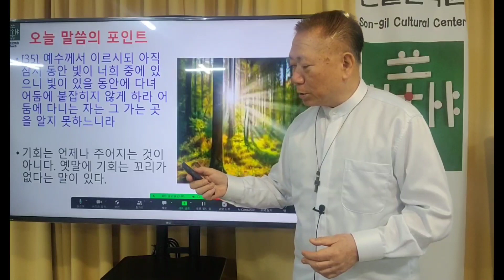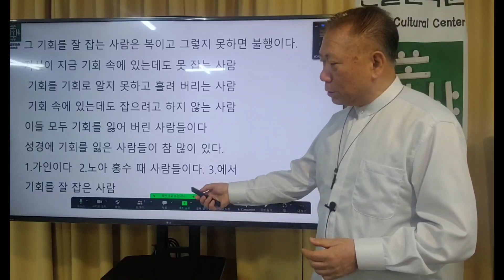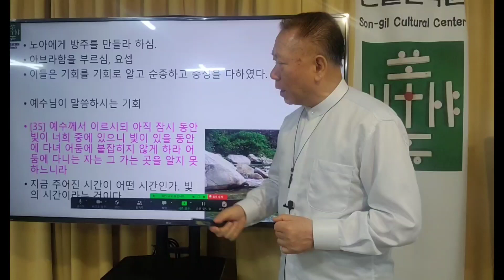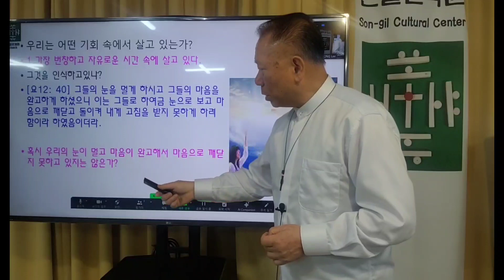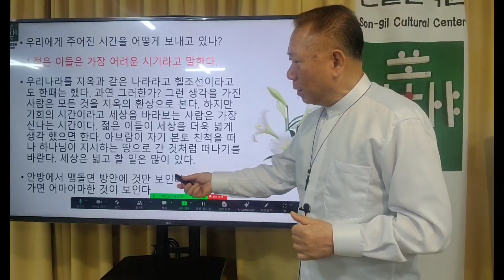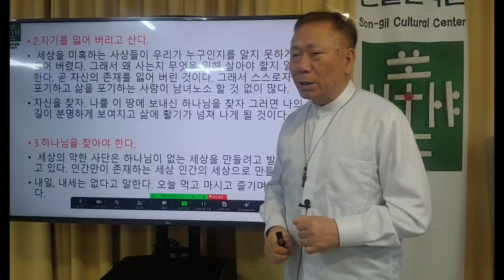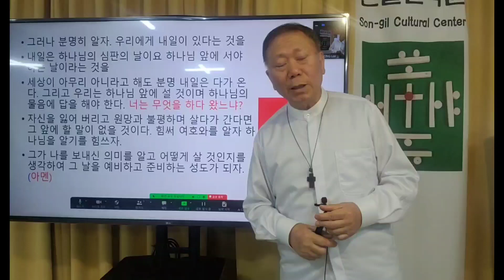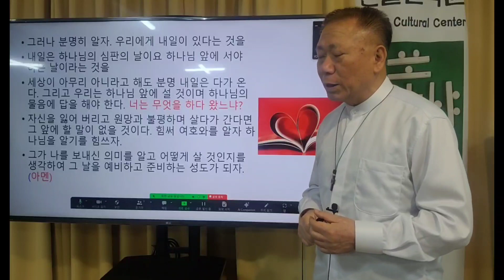2023/12/10 손길문화원 주일예배 빛이 있을동안